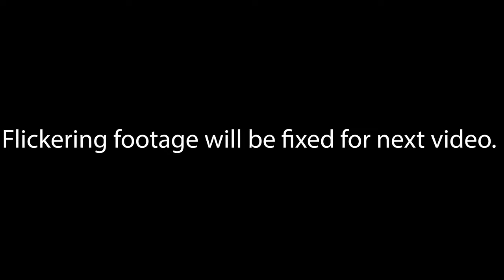ARM WORKOUT VLOG/BICEPS AND TRICEPS